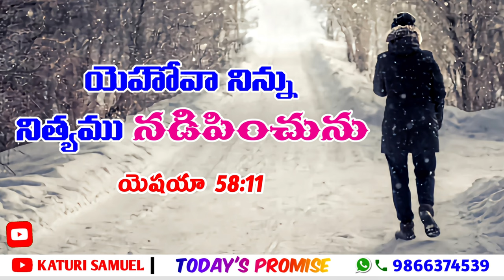Today's Promise 28.12.2022 | KATURI SAMUEL